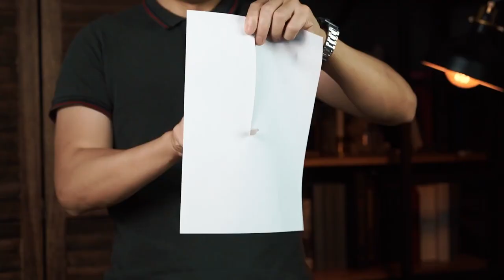THE BLADE by TCC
The magician removes a surgical scalpel and uses it to easily cut through a piece of white paper to prove its sharpness, the magician then places the blade into his/her mouth in front of the audience and swallows it without hesitation.

As the audience members are still stunned, the magician takes out more blades and swallows them one after another. The actions are very clean.

The magician then pulls off a piece of thread from a spool, puts it into his mouth, chews a few times, and pulls the thread out of his mouth little by little...

Magically, the blades swallowed by the magician are now strung one by one on the thread as the thread is pulled out. The magician remains unharmed.

The familiar scene above is from the classic effect known as the Razor Blade Swallowing Effect. The routine is interactive and thrilling. There is also a twin effect called Needles Swallowing.

These two effects have left a strong mark on the history of magic, seen in various magic shows and TV programs.

However, the razor blades and sewing needles versions have always had their advantages and disadvantages:

With razor blades, the effect would be stronger, but the blades are too large and you need to load and unload on the stage, which could be not as clean.

With sewing needles, you can load in advance, and do not need to unload immediately, resulting in a cleaner performance, but the effect is seemingly weaker.

An old Chinese proverb says, "You can't have both fish and bear's paw", In other words, there is something that has to be sacrificed. However, Treey has found an excellent solution to overcome these two disadvantages.

We call it The Blade.

Its advantages over traditional versions are as follows.

Firstly, The Blades used are surgical blades. The surgical blade itself gives the impression of cutting into flesh like tofu. Placing such a sharp object in the mouth brings more sensory stimulation to the audience.

In addition to enhancing the visual effect compared to sewing needles, surgical blades make it easier to load and unload compared to razor blades.

Secondly, for the safety of the performance, each blade you put into your mouth will be hand polished by Treey. It looks sharp but is harmless.

Lastly, we have introduced an acrylic blade holder for the audience to examine the blades. After the audience determines the blades are genuine, you just need to flip the blade holder around to switch them for the gimmicked blades. The blade holder makes the operation easier and gives a more professional appearance during the performance.

All the details above are well thought out. It is a routine Treey has polished over years of his commercial shows.

Includes:
10 genuine surgical blades, incredibly sharp.
10 hand-polished gimmicked blades, seemingly sharp but harmless.
A scalpel holder that allows for the quick assembly and removal of blades with one's bare hands, making it more ritualistic and safer for the audience to examine the blades, and more visible during stage performances.
An acrylic blade holder which combines the features of loading and display. Includes removable magnets at the bottom to stabilize the blades.
A spool of cotton thread for performing. The hollow part in the middle of the spool can be used to load during the performance.
A black flannel bag for storage and transport. Without the blade holder and thread, you can use it in a close-up scenario.
Features:
A new interpretation of a classic effect. Visual and easy to do.
Includes hand-polished blades, safe and reliable.
The acrylic blade holder facilitates loading and display.
Suitable for stage interactive performance and close-up scenarios.
Detailed online instruction.
Notes: This effect is used for professional performances. Although it has been specially polished, the Purchaser should use it as instructed to avoid harm. The Purchaser must be 18 years old or older.